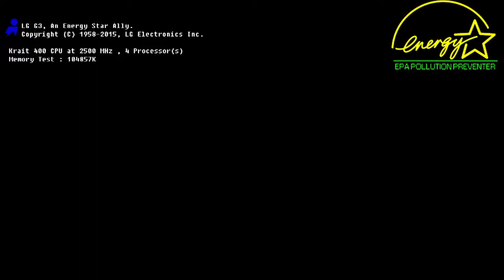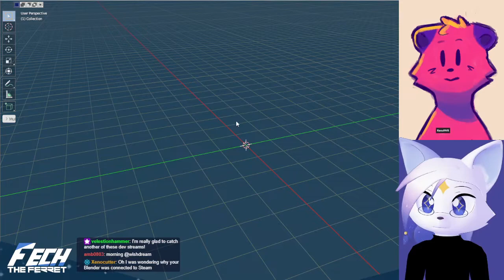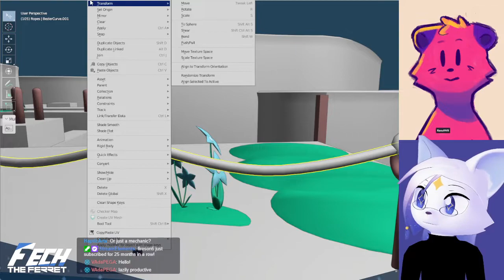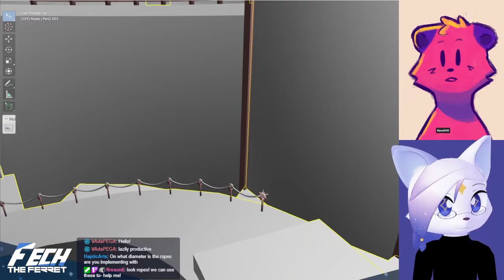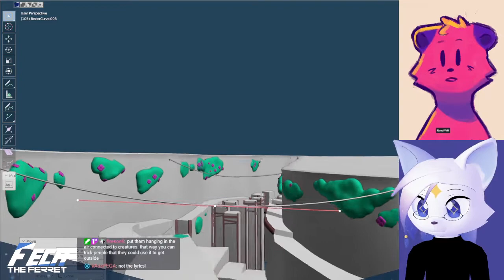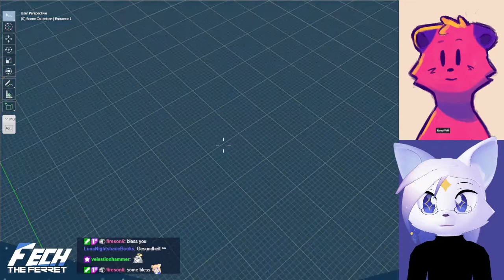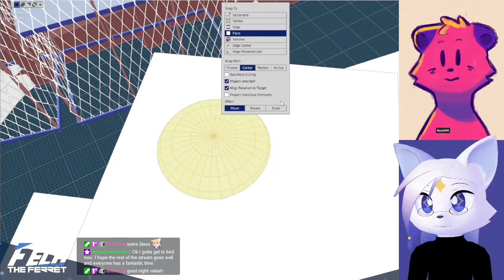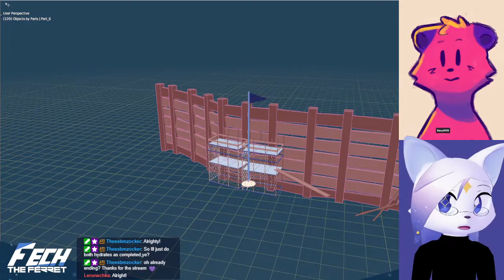Look Powie! Ropes! - Fech The Ferret Dev Stream - 04 - 2022.04.30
In this chill stream Wish modeled new ropes for the ferrest as well as a flag for the end of the river zone.